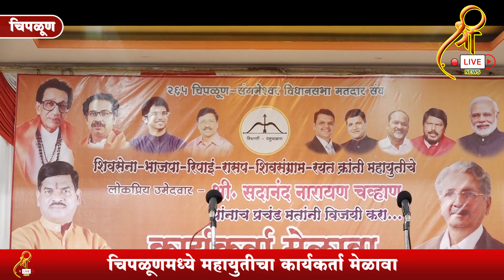चिपळूणमध्ये महायुतीचा कार्यकर्ता मेळावा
✍मा.सदानंद चव्हाण यांच्या विषयी नगराध्यक्ष सौ. सुरेखा खेराडे काय म्हणाल्या ?
✍उद्योगमंत्री सुभाष देसाई, खा.विनायक राऊत, मा.भास्कर जाधव यांनी सांगितल्या जुन्या आठवणी
✍अरे. ला. कारे उत्तर दिलेच पाहिजे - मा.भास्कर जाधव
✍विरोधकांविषयी काय म्हणाले मा.भास्कर जाधव ?
✍खा. विनायक राऊत काय म्हणाले ?
✍उद्योग मंत्री सुभाष देसाई काय म्हणाले ?